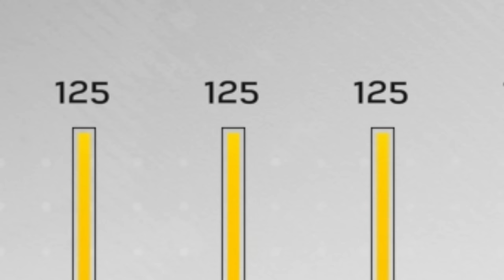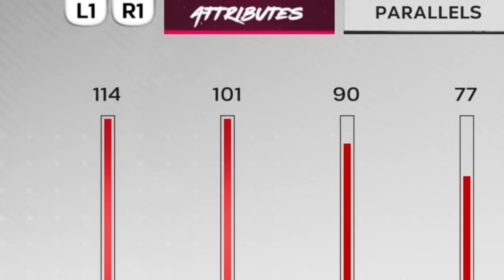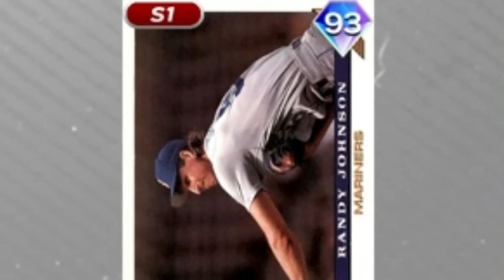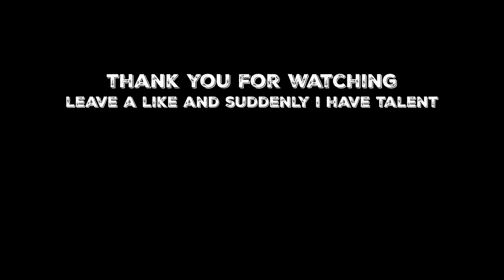I Unlocked The Best Card On MLB The Show 24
Today I unlock the best cards for ranked seasons on MLB The Show 24 Diamond Dynasty.